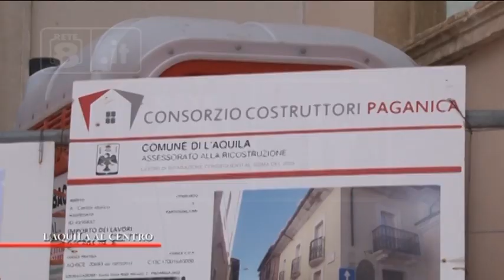L'Aquila 10 anni dopo - Paganica